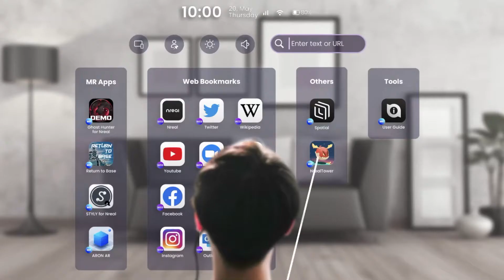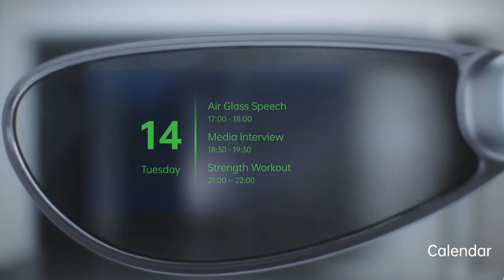Oppo Air Glass | Óculos com REALIDADE ASSISTIDA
No mais recente evento da Oppo, conhecido por Inno Day 2021, a marca apresentou os seus mais recentes óculos de Realidade Assistida.. voçês leram bem, não é Realidade Aumentada mas sim Realidade Assistida !! Os Oppo Air Glass além de leves ainda podem ser utilizados por pessoas que usem óculos graduados !